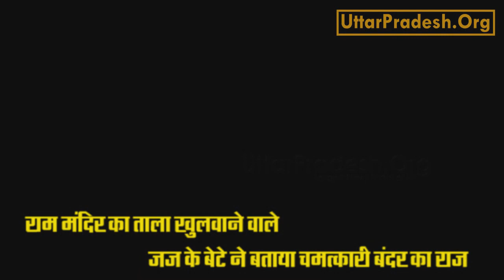जाने राम मंदिर का ताला खोलने के दौरान क्या घटित हुई थी घटना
EXCLUSIVE RamJanmabhoomi - राम_मंदिर का ताला खोलने का फैसला देने वाले जस्टिस स्व. के.एम. पांडेय के पुत्र राकेश पांडेय ने बताया कि इन साक्ष्यों से पता चला था कि मंदिर तोड़कर मस्जिद बनवाने का हुआ था प्रयास.